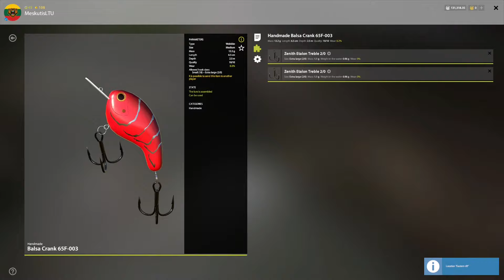KUORI LAKE TROLLING SPOT! #904 Russian fishing 4